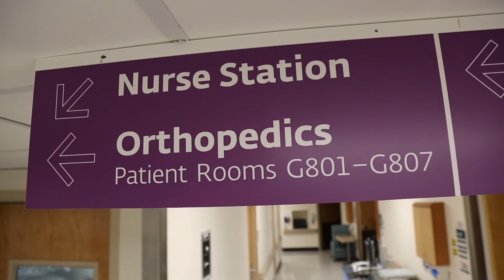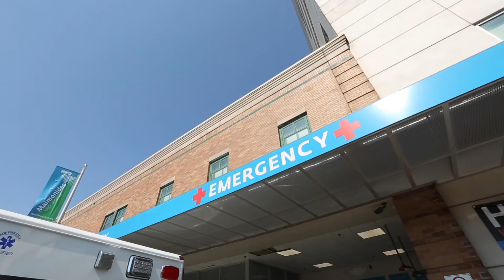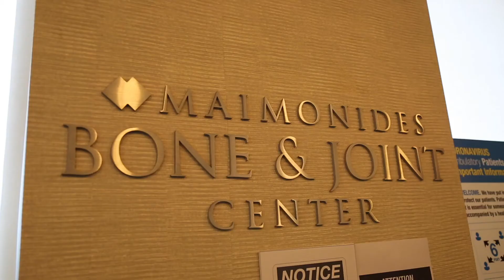Orthopedic Surgery | Medical Education at Maimonides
This is the Orthopedic Surgery Residency Program at Maimonides Medical Center. Maimonides is a Level 1 Trauma Center positioned in one of the most diverse neighborhoods of Brooklyn. That unique setting helps our clinicians experience numerous pathologies, leading to superior care for our patients and offering the best possible learning experiences for our residents.

Considering an Orthopedic Surgery Residency at Maimonides?